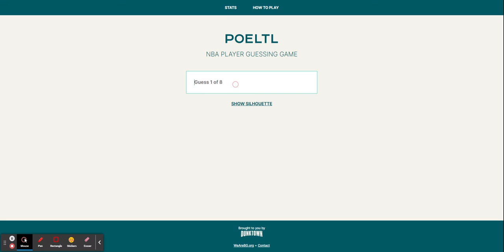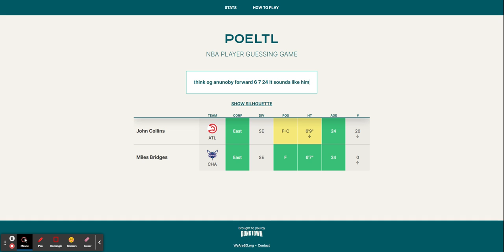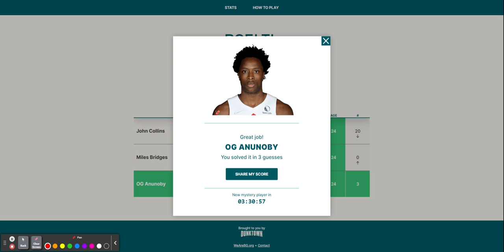Poeltl - NBA Player Guessing Game - 6/24/22 (Young Talented Forward)